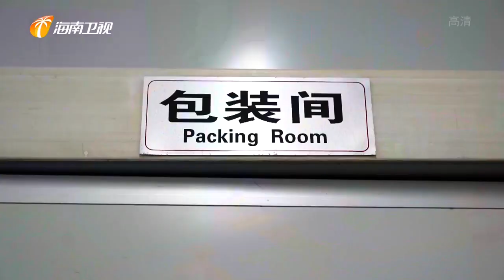（外国人在海南）德国人阿凯：德国技术+定安黑猪 风味香肠年销售额超千万元